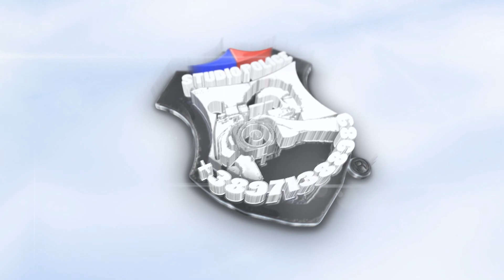HASAN ve AYSUN ★♫ [HD 2] ®★07.07.2017 © Ork Neco King (Official Video) UHD